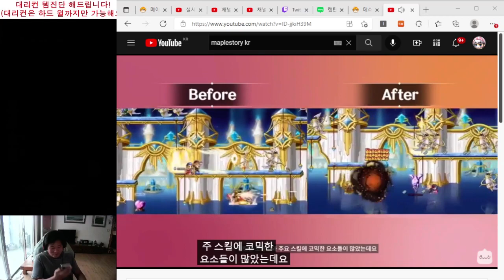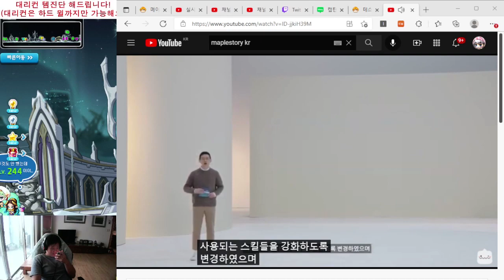[메이플 설청비] 갓틴으로 진화한 캡틴? 캡틴 쇼케이스 리메이크 후기!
메이플스토리 루나 서버 270 캡틴 유저에요

유튜브 트위치 매일 오전방송 오후~저녁방송 하고 있어요

좋은 영상 재미있는 영상 많이 올릴수 있도록 노력해볼께요!